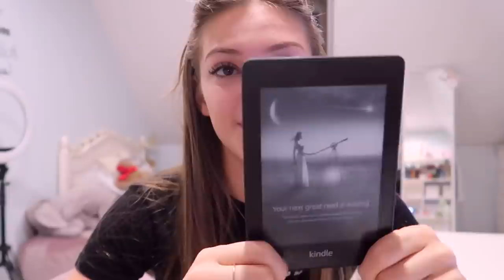ZAWSZE TO CHCIAŁAM MIEĆ! -VLOGMAS #16 2020❤️🎅🏽